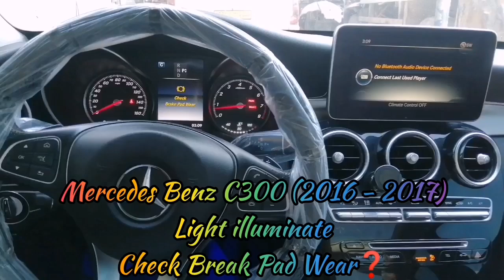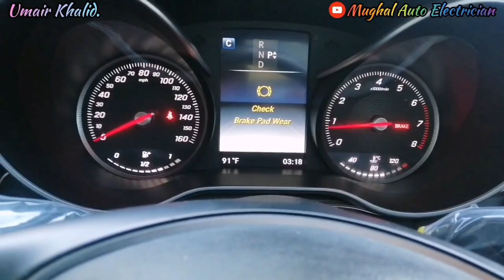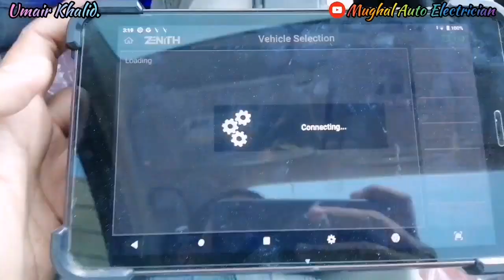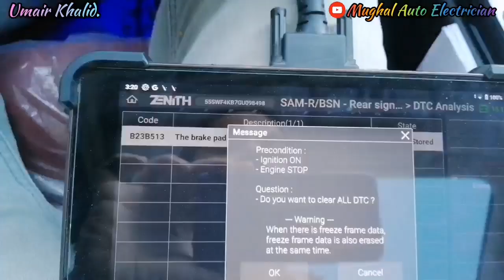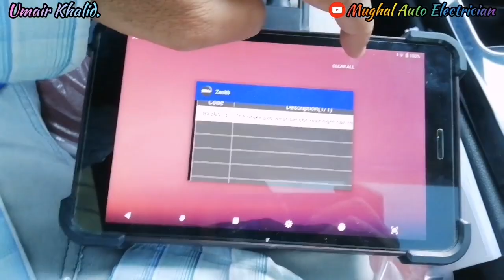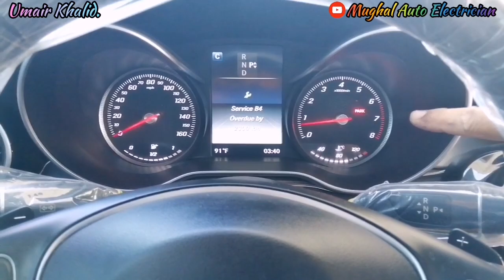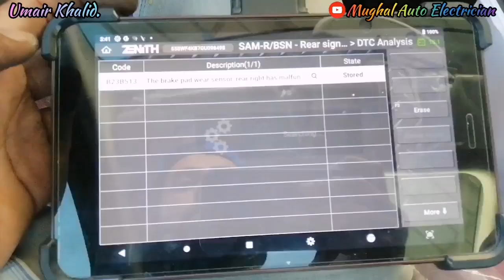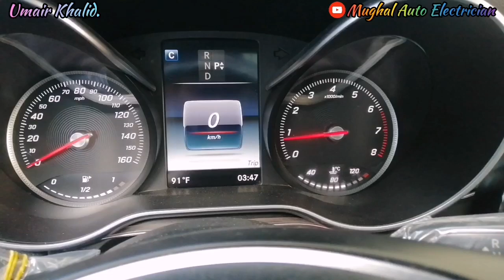Mercedes C300 Break Wear Pad Sensor Light illuminate❓How To Bypass Sensor & Solve Problem Easliy✔️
Toyota Camry AutoGear Not Shifting DTC P0748 P0778 P0798 P0983 P0986 P2716 P2770How To Solve Problem

2)Lexus Lx570(Part1)Afs System Not Run Diagnose Fault B2418 & B2425 How To Repair Head Light Control Module❓

8)Electronic Throttle Body How To Check Sensor 1&2 Good Or Bad❓Efi Basic Electronic Lessons 7(Part2)✔️Mughal Auto Electrician

11)Make Led Tester Dc Voltage 3To24 Utilize Truck Led's Very Important video Spical Perdesi Bhaio k lye

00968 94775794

@Mughal Efi Auto Electrician